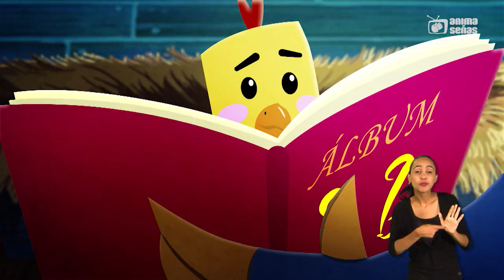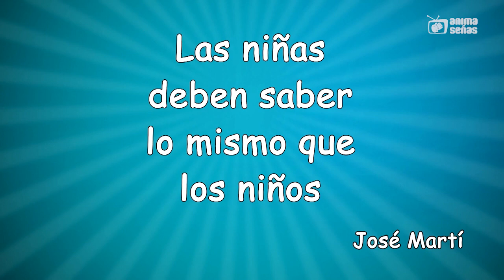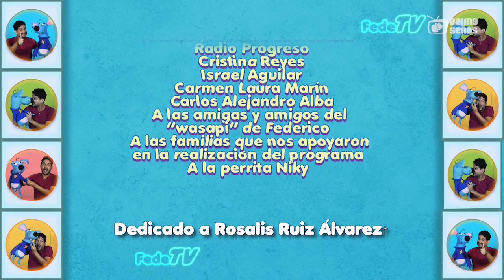Fede TV. Programa No.6. Iguales pero diferentes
😍 Del amor, el respeto y la diversidad conversamos en el sexto programa de Fede TV, que se transmitió este domingo 13 de agosto 😍🫶❤️ Disfrutamos de un capítulo de la serie Tutu,  coproducida entre España y Cuba, que esta vez contó con inclusión de lengua de señas y audiodescripción 🥳🥳🥳🥳 🤝️❤️📺 ¿Qué te pareció el programa? Déjanos tu opinión en los comentarios ✍️
🤩  Puedes enviarnos videos y fotos con las señas que hemos aprendido con nuestra amiga Rayma, en el portal de Animaseñas 🤩😍
👉 Te recordamos que Fede TV es un programa que se transmite cada domingo del verano (10:00 am - Canal Cubavisión), soñado para toda la familia, una invitación para conversar, cantar, bailar y ver muñes cubanos; ¡todo con inclusión de lengua de señas! 🤩 😍
      📲 Facebook: Cuentos para Federico.